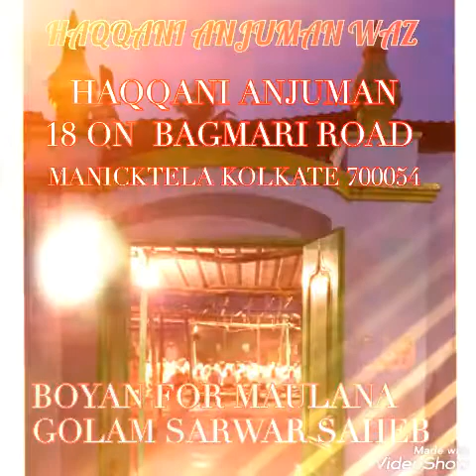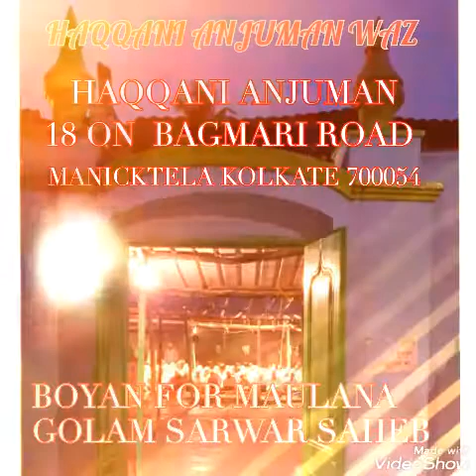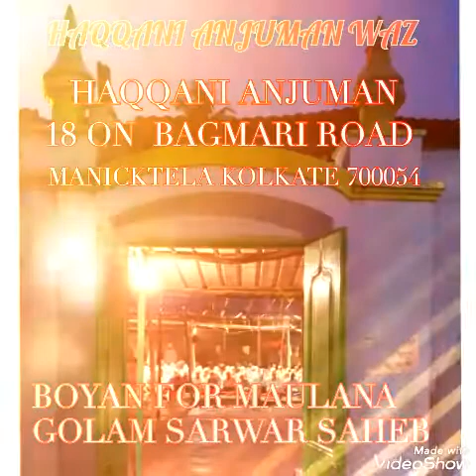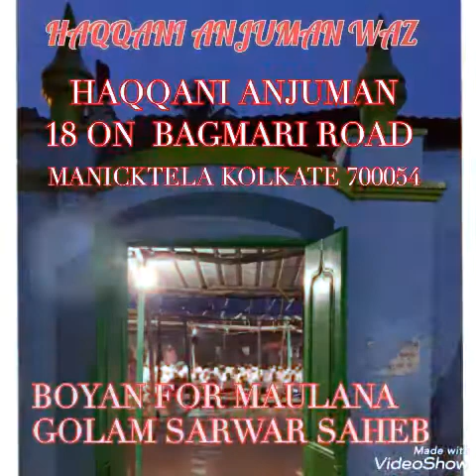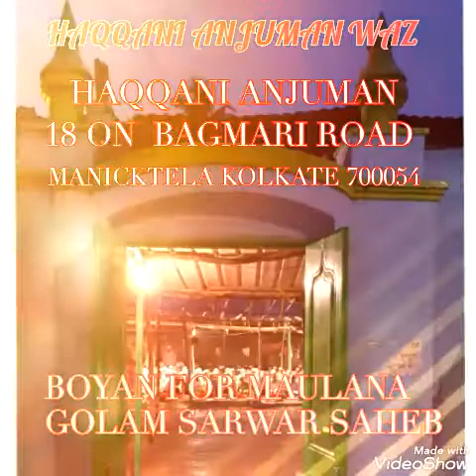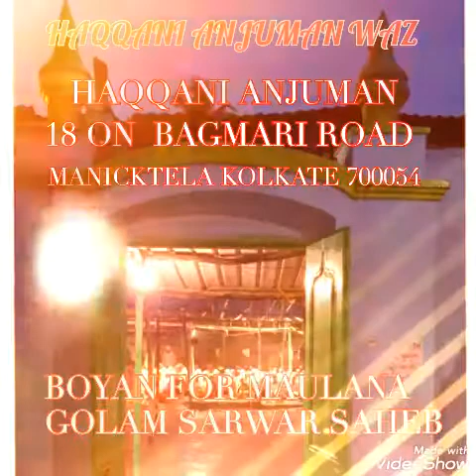BOYAN FOR MAULANA GOLAM SARWAR SAHEB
HAQQANI ANJUMAN WAZ